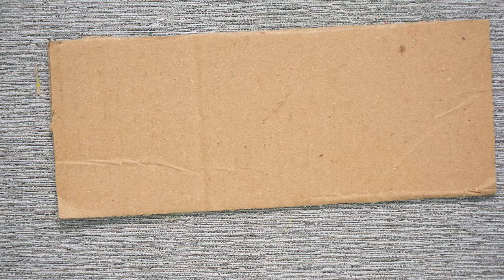Como Hacer Cuadro Colorido - HomeArtTv por Juan Gonzalo Angel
La genialidad y creatividad parece no agotarse nunca cuando se trata de manualidades y detalles que podemos aprovechar para el hogar. Así que toma nota, ahora podrás hacer un cuadro que se verá genial en el salón o cualquier estancia del hogar, totalmente hecho por ti y sin tener especial maña con los pinceles ¿te animas?